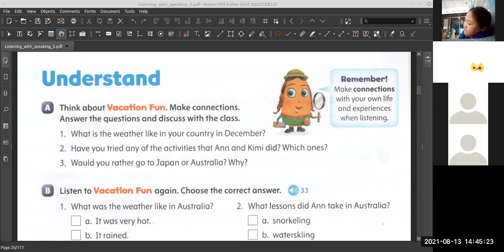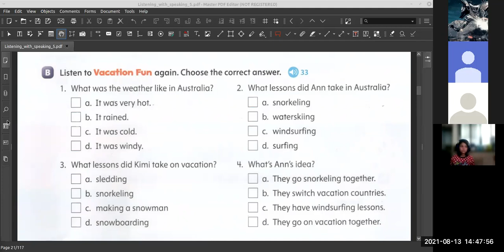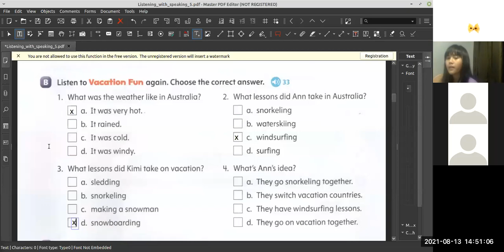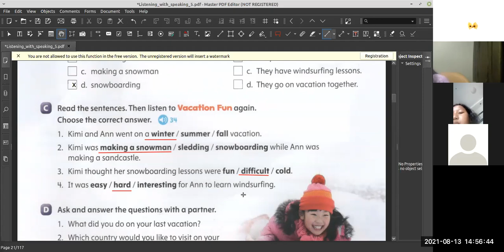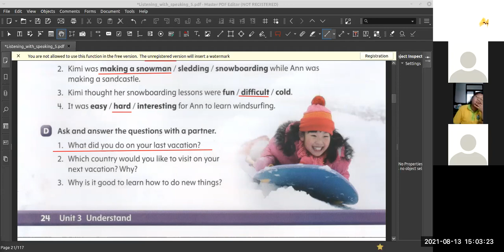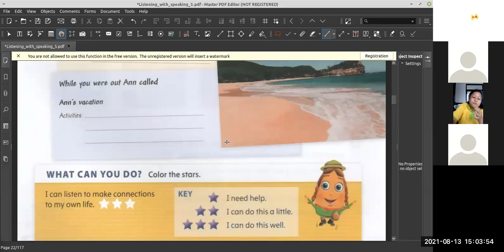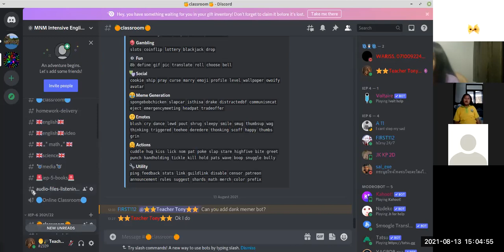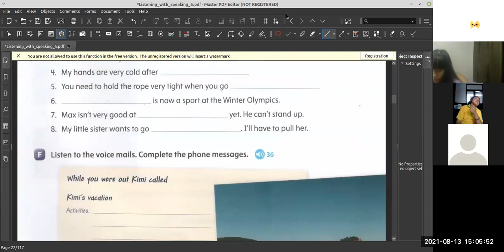IEP5 Listening with speaking Part 2